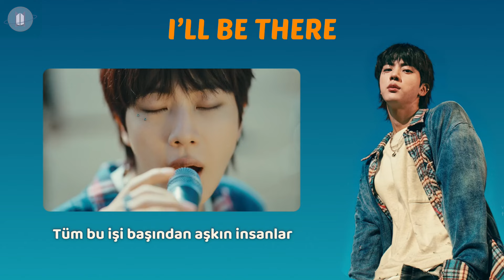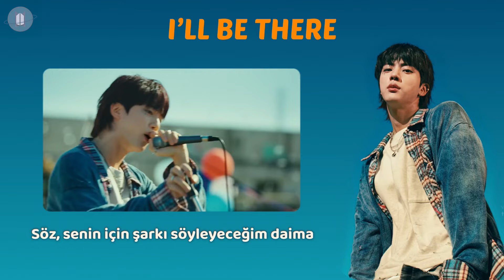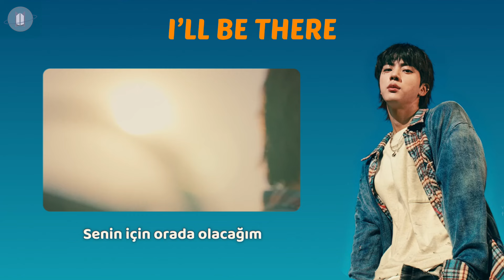[Türkçe Altyazılı] Jin - I'll Be There